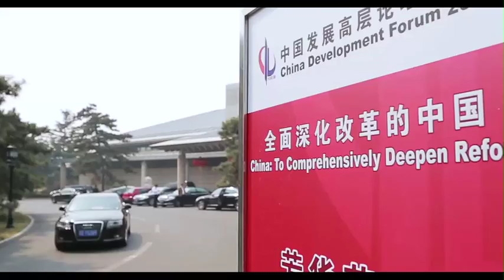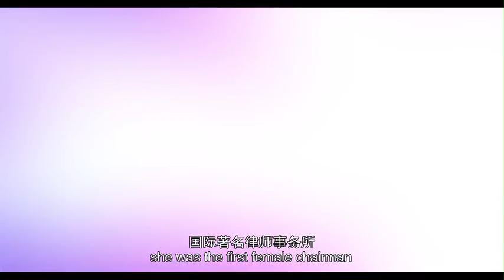【舒立时间】IMF总裁拉加德:优雅前行